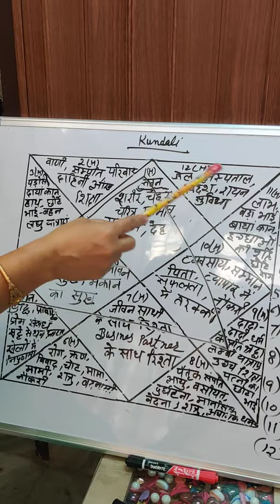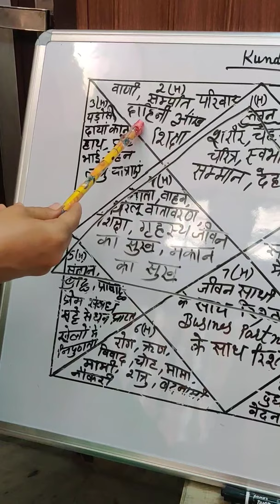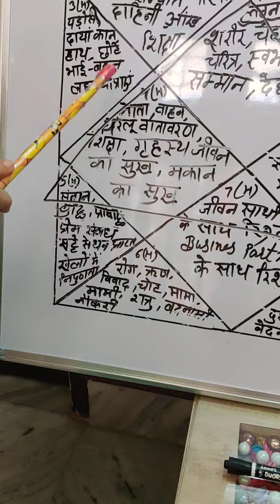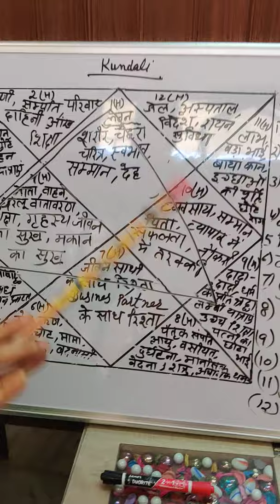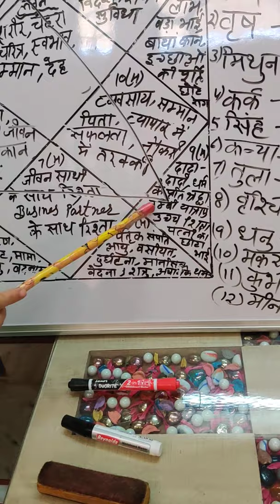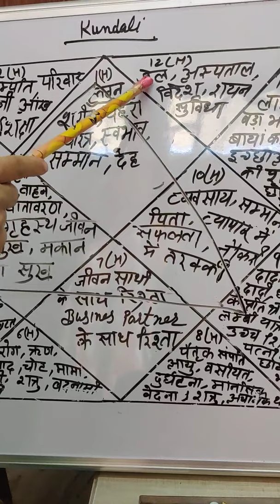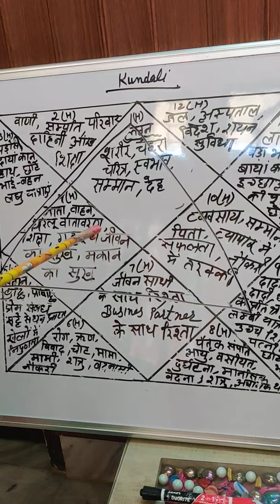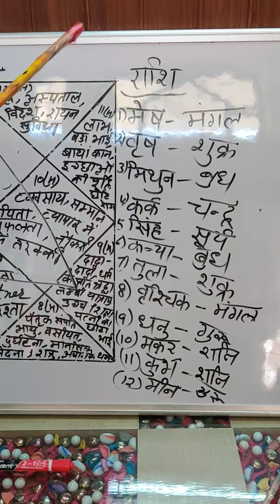First teaching class by Astrologer and Advocate Gursharan Kaur